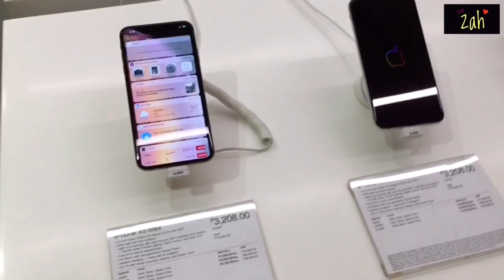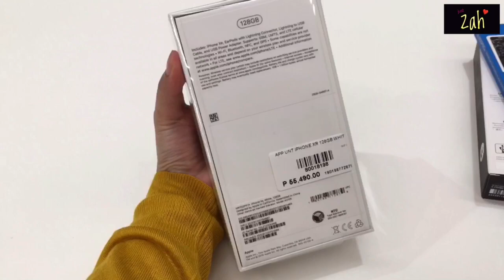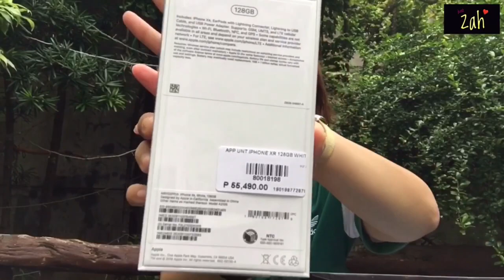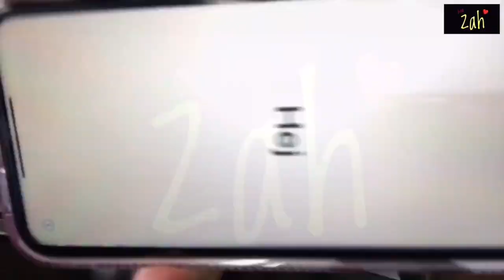iPhone XR unboxing | reasons I chose iPhone XR over iPhone Xs/XS max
Guys, here are the reasons why I have decided to choose iPhone XR over iPhone XS/XSmax.

Thank you guys! Godbless!!!